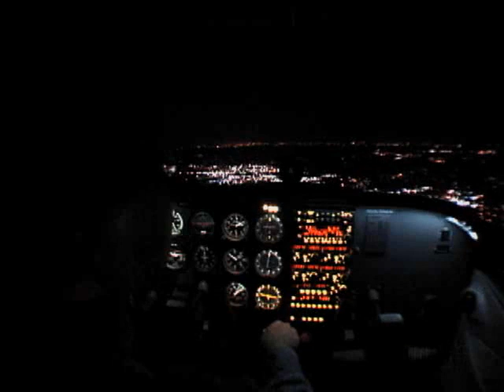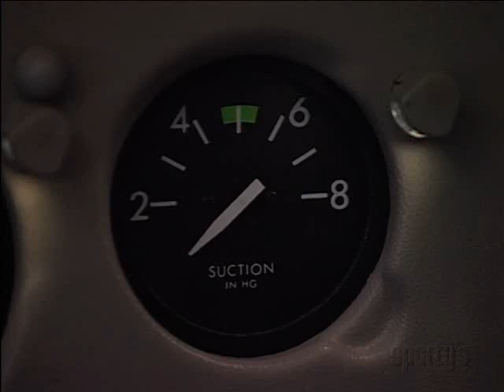Night IFR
Examines how darkness affects each phase of night IFR and offers strategies to improve the safety of these flights. Special equipment, charts, approaches, autopilots, GPS and avionics are all discussed as well as human factors. A little extra effort and training can help make every night IFR flight successful.